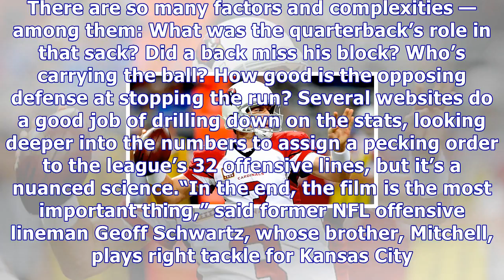Rating the best and the year column in the worst attack in the nfl